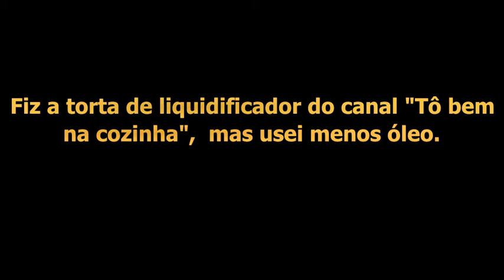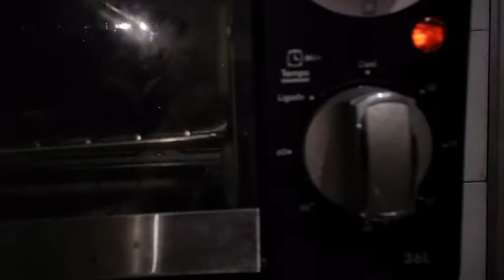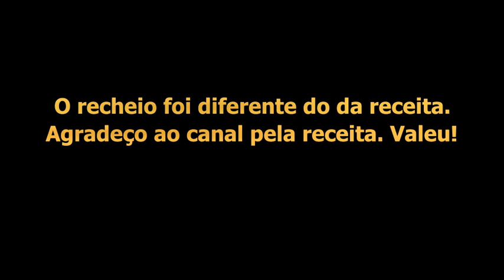Minha primeira torta de liquidificador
Esse vídeo tem muitas fotos. Eu me esqueci de tirar uma foto de uma fatia para a miniatura. Esta foto ainda é do preparo.